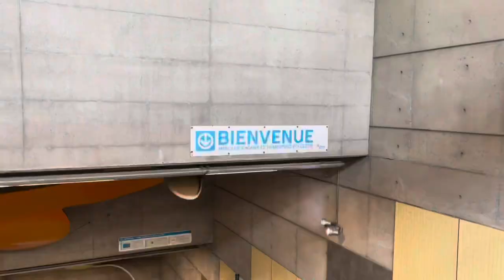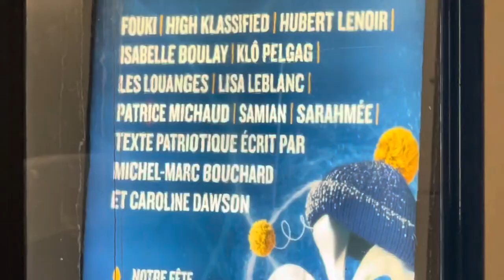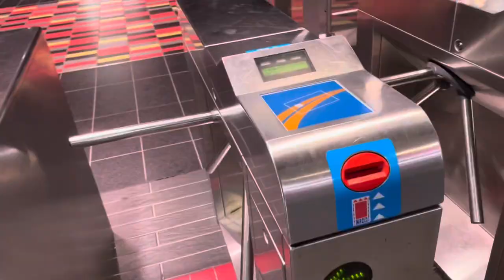I have no idea what this video was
Yes I’m back again and again and again